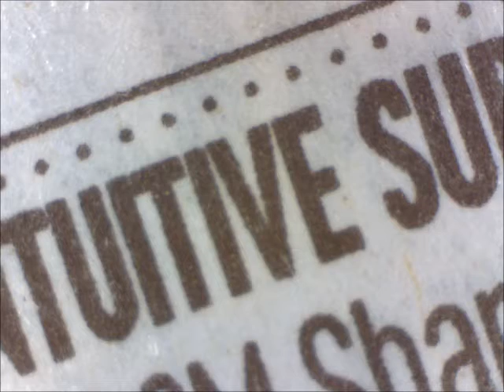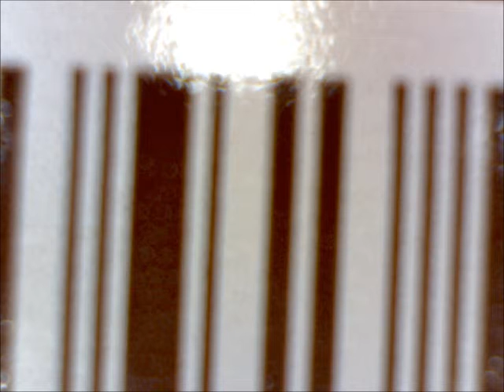Microscopic Vids & Pics O_o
I got a microscope that hooks up to my computer for Christmas, and I can take pics & vids with it...SO...I went around grabbing anything and everything and started taking pics of them.  Try to guess what they are!  Some are SO easy and others are pretty hard...

Alright, here are what the pics & vids are of in order...
-a crumb from a gingerbread muffin
-a newspaper
-a quarter
-coconut
-a guitar pick
-a wooden table
-a paintbrush
-tinsel
-a TV remote
-a green napkin
-a clear disc
-a dead leaf
-dirt
-a crack in the wooden table
-a pink sock monkey
-a gum wrapper
-a hairbrush
-nail polish
-a barcode
-a headband
-a pajama top
-a paper towel
-a fuzzy pink blanket
-a bracelet
-a pen
-a paper bag
-a shoelace
-the palm of my hand
-a ribbon
-a dirty white board eraser
-a foam claw
-my DSi cover
-a cardboard box
-the fringe of a party horn
-a carpet
-a computer mouse
-a computer keyboard
-denim
-a goldfish cracker
-a glass bowl

Awesome, right?